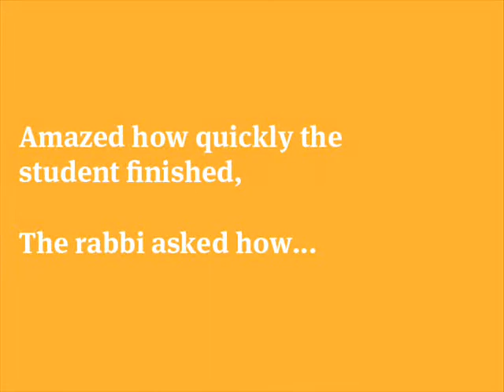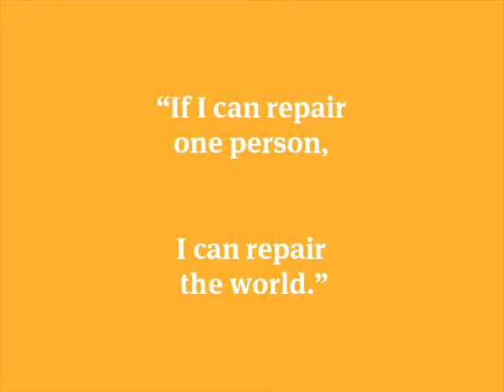Happy 5774 from Rodef Shalom Staff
The staff at Rodef Shalom Congregation wish you & yours a happy new year!